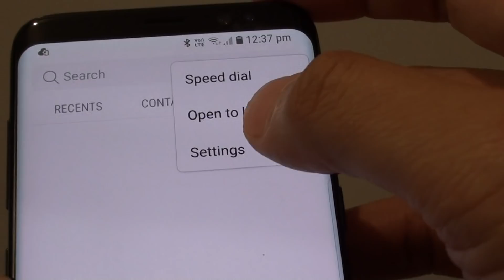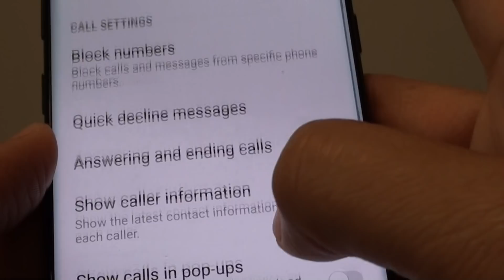Samsung Galaxy S8: How to Show / Hide Your Phone Number Caller ID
Learn how you can show or hide phone number caller id on the Samsung Galaxy S8.

ITJungles assumes no liability for property damage or injury incurred as a result of any of the information contained in this video. ITJungles recommends safe practices when working with electrical tools, power equipment, automotive lifts, lifting tools, electrical equipment, blunt instruments, chemicals, lubricants, expensive electronics, or any other tools or equipment seen or implied in this video. Due to factors beyond the control of ITJungles, no information contained in this video shall create any express or implied warranty or guarantee of any particular result. Any injury, damage or loss that may result from improper use of these tools, equipment, or the information contained in this video is the sole responsibility of the user and not ITJungles. Only attempt your own repairs if you can accept personal responsibility for the results, whether they are good or bad.